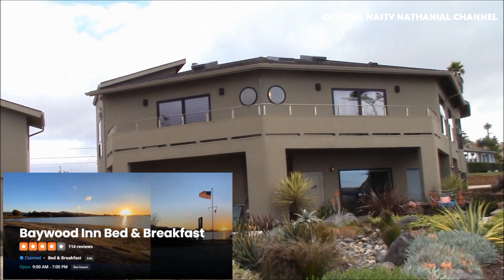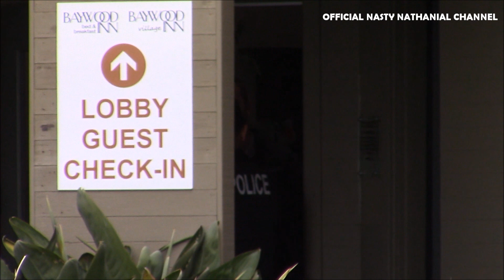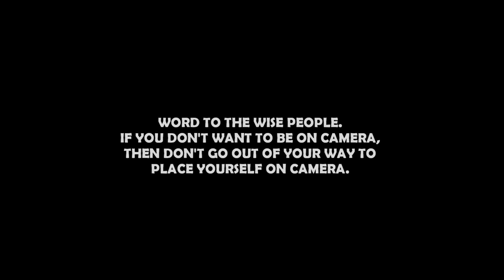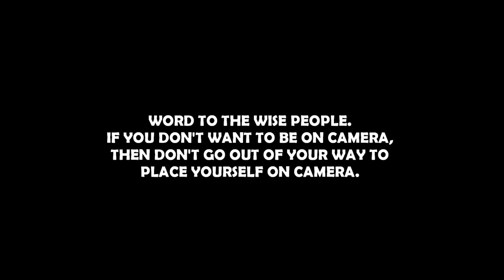1st Amendment Audit, Police & Fire Respond Over Filming A Hotel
In this edition of Life On The Beat w/Nasty Nathanial I am teaming up with The Sheriff. Together we are taking a look at a local Central Coast hotel. This would result in both the Police and Fire Departments being called for two guys with cameras. This is the first time I've ever had fire respond to an audit. I guess there's a first for everything.